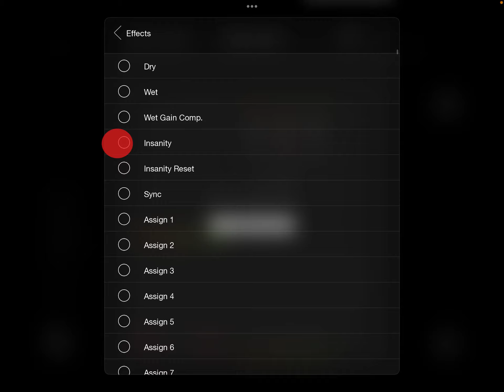Loopy Pro - midi map effect parameter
Quick demo of how to manually set up MIDI mapping of AUv3 effect parameters using the Loopy Pro's MIDI control setup.